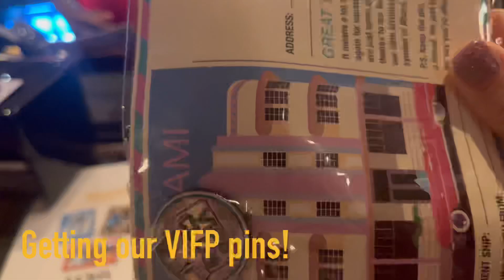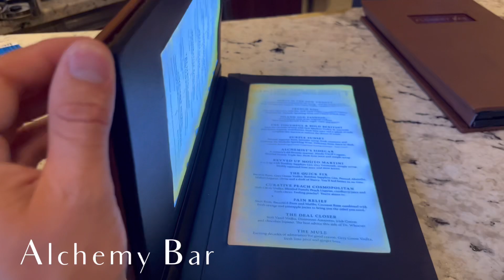Carnival Valor: Day 5..Last Day at Sea!(Relax, Burgers, Sports Deck, Bingo, Dinner, Sunset, Airport)